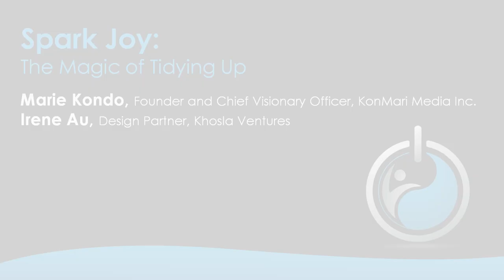Spark Joy: The Magic of Tidying Up | Marie Kondo, Irene Au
From Wisdom 2.0 2018